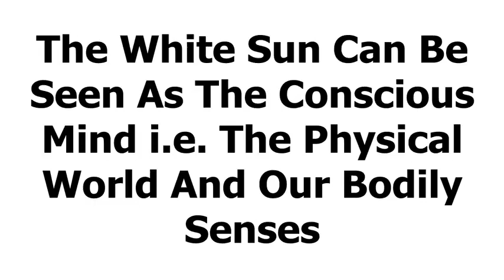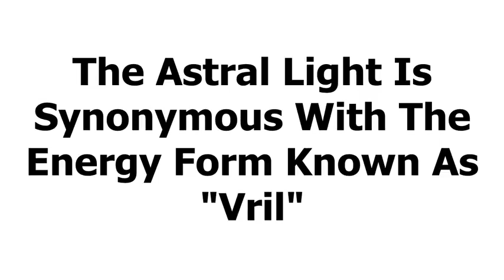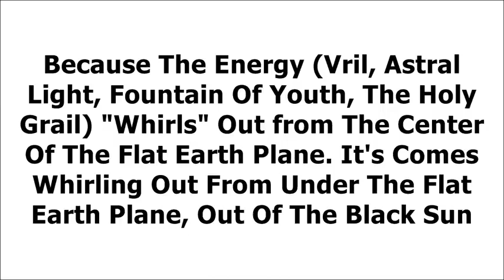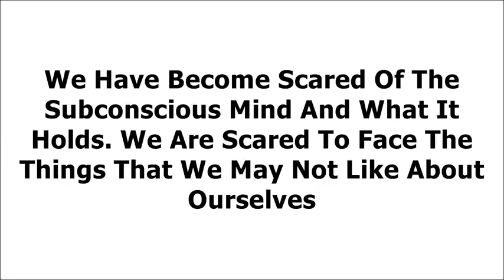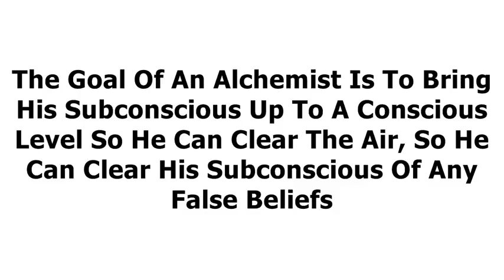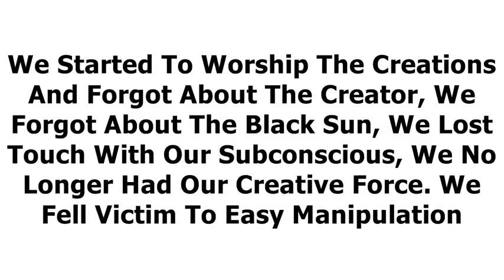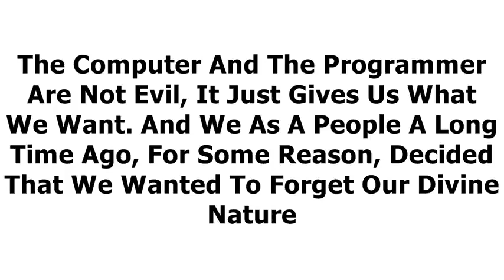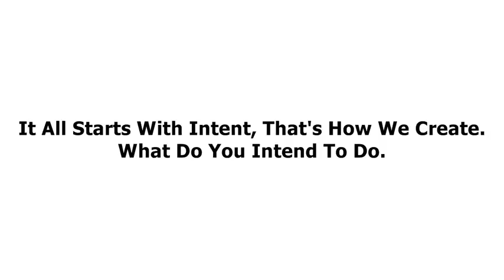Black Sun below projects world above as above so below?